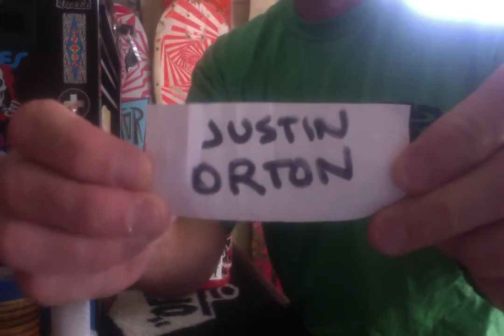R Mullen 11 17 14 at 11 44 AM